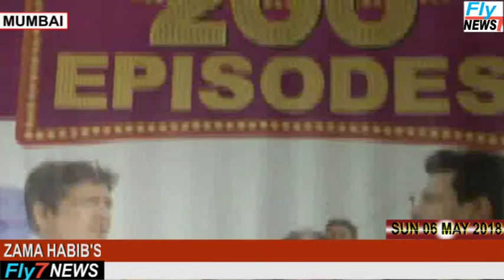ZAMA HABIB'S PROGRESSIVE NIMKI MUKHIYA CELEBRATS 200 EPISODES